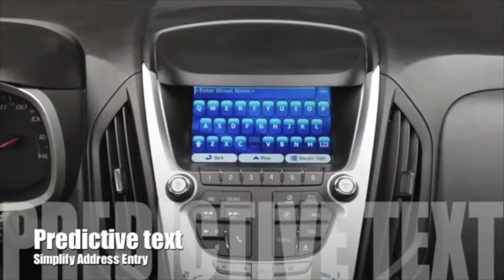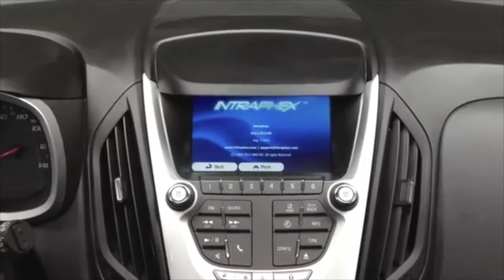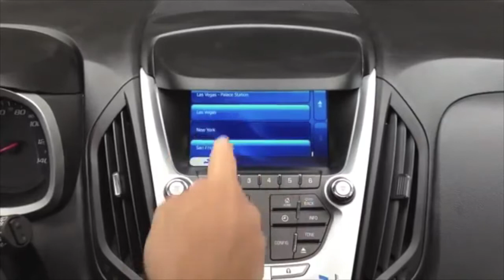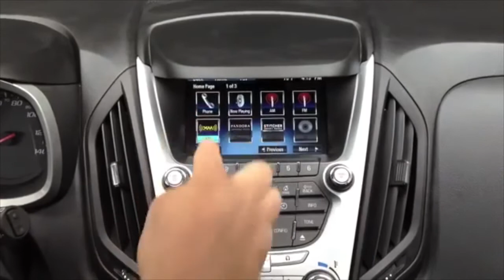Adding iGO Navigation To A 2013 Chevrolet Equinox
Ever wondered what it would be like to have navigation on your factory radio? Well now you can experience just that with the iGO Navigation upgrade. The iGO Navigation can also allow you to have the ability to add a rear view backup camera to your vehicle, if not already equipped.

The Team:
Paul Kauffman
Dave Ellers
Adam Lewis
Pat Tune
Demetrius Wright

Thinking about getting a custom install done to your car? We here at Sound FX would love to help you accomplish this!